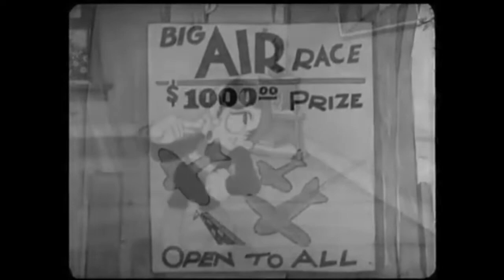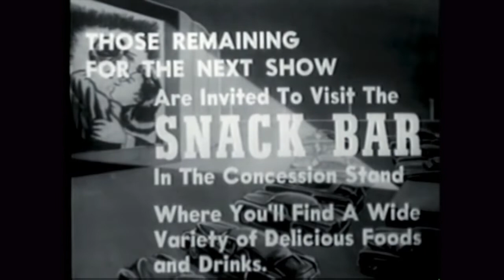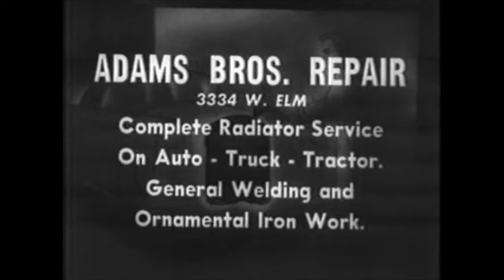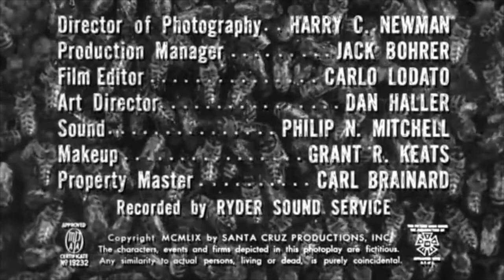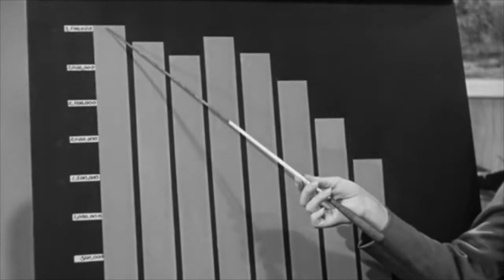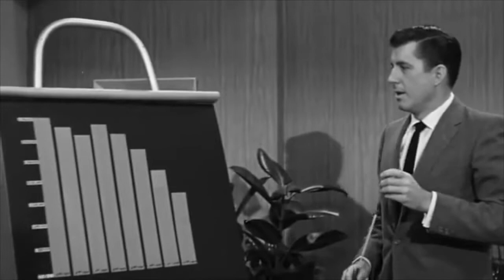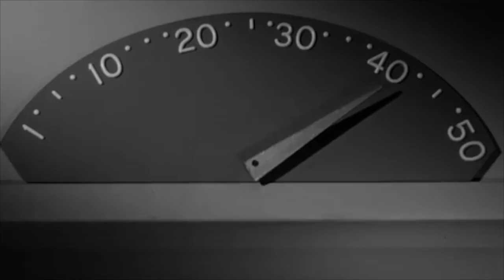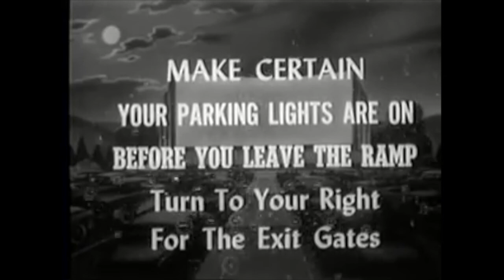Double Feature Drive-in: Bucket of Blood & The Wasp Woman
The Double Feature Drive-In brings the experience of the drive-in straight to you. With retro trailers, and intermission ads together with 2 feature classics and cartoon short.
 Easy to Cut & Paste Emotes for the LIVE CHAT:  👨‍🎨 🗿🎨 ☕ 🪓  🔪 🍳🩸 🤸🏻 💀 🐝  🦟 ❤️💄💋 💅🏼 🧴 🏊 👙 🩳 🌡 🩱🍨 💃   🍺  🍻  🥂 🍷  🥃 🍸  🧉 🍹  🍾  🍿  🍫 🧋 🥤 🍦 🍕  🔦  👻 👹 🎟️

*Now Playing: 2 classic Roger Corman Horror films, "Bucket of Blood" and "The Wasp Woman" with Retro Cartoon Short "Willie Whopper - Spite Fight" (1933)*

*Willie Whopper - "Spite Fight"* (1933) NOT RATED - Directed by Ub Iwerks (uncredited)
Willie Whooper finds his girl Mary weeping because her mother is being hounded by the evil landlord who holds the mortgage on their house. Willie builds a plane and enters an air race in hopes of winning the prize money--but finds that the landlord is competing as well.

*Bucket of Blood* (1959) RATED APPROVED - Directed by Roger Corman, with Dick Miller, Barboura Morris, Antony Carbone
A dim-witted busboy finds acclaim as an artist for a plaster-covered dead cat that is mistaken as a skillful statuette. The desire for more praise soon leads to an increasingly deadly series of works.

*The Wasp Woman* (1959) NOT RATED - Directed by Roger Corman, with Susan Cabot, Anthony Eisley, Barboura Morris
A scientist develops a youth formula for a cosmetics queen from jelly taken from queen wasps, failing to anticipate the typical horrible side effects.

2 Horror classic films by Roger Corman. Hope you enjoy them. Let us know if there are films you want to see next.

Drive-In Intro
Bucket of Blood trailer
The Wasp Woman trailer
Cartoon Short: Willie Whopper - "Spite Fight"
Bucket of Blood
Intermission
The Wasp Woman

*Tip Us A Beer! (If you would like what we're doing)*

"A Bucket of Blood"
"The Wasp Woman"